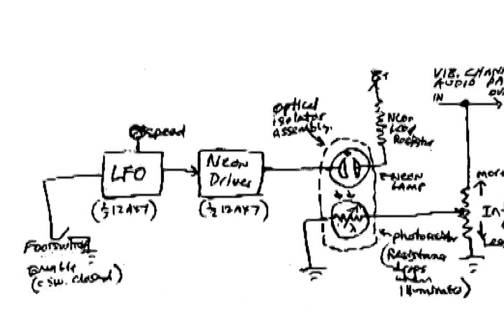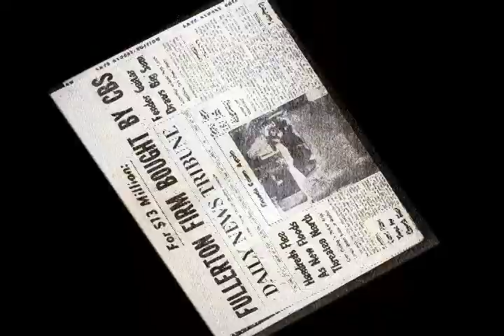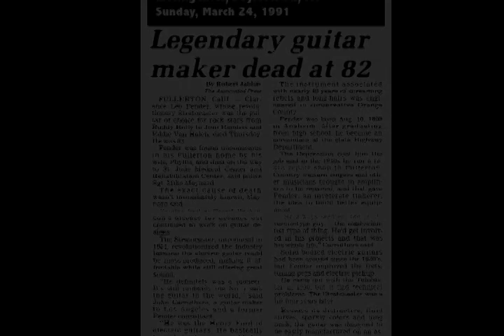Leo Fender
Jay Goldstein's tribute to Fullerton College alum and Rock Hall of Fame honoree Leo Fender, creator of legendary Fender amplifiers and guitars; Fullerton College Hall of Fame Recipient, May 2014